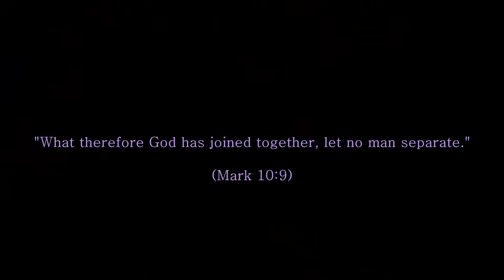Kung Maung & Naw Htoo Phaw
Wedding Reception of